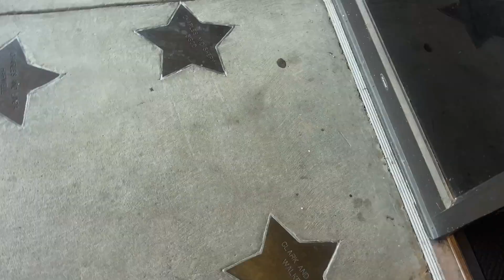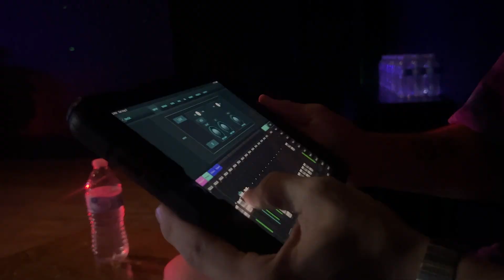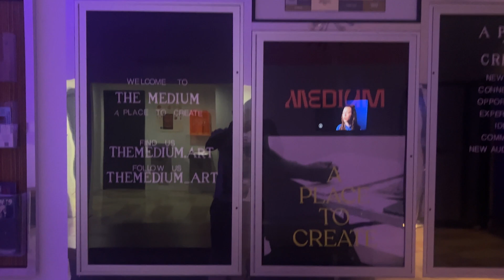FLY WAY QONCERT SHOW BLOG